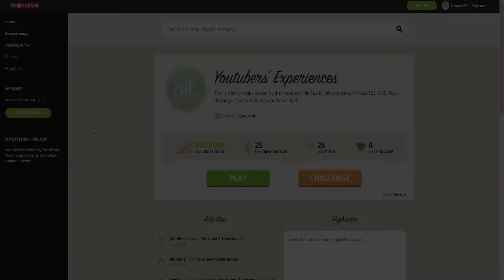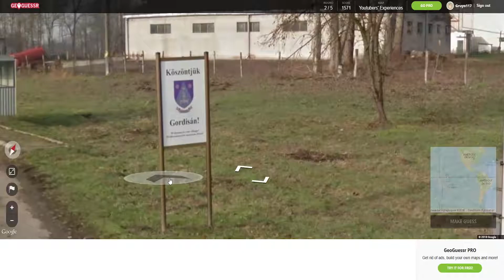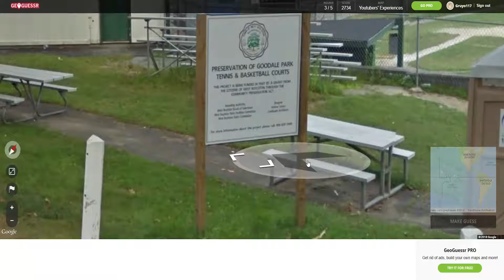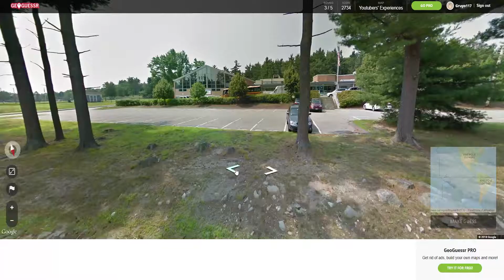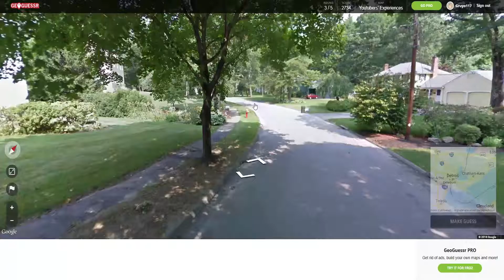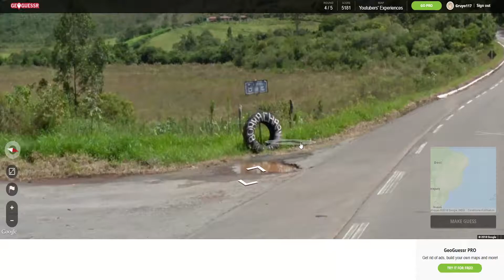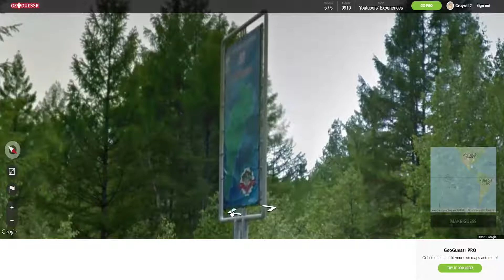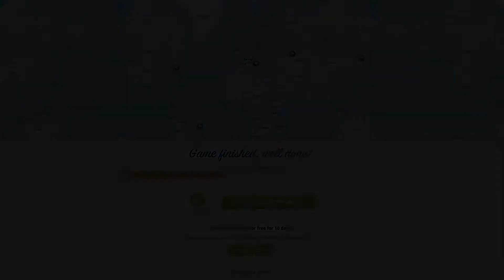A SPECIAL EPISODE !! (Youtubers' Map) :: GeoGuessr #50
What's up guys! Today is a special episode because it is the 50th one, I'm so happy that you guys stuck around that long !
*Later guys*